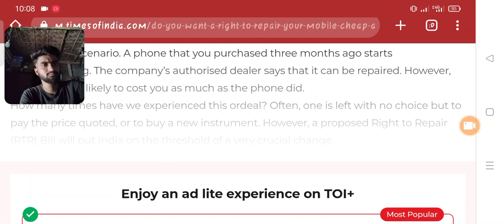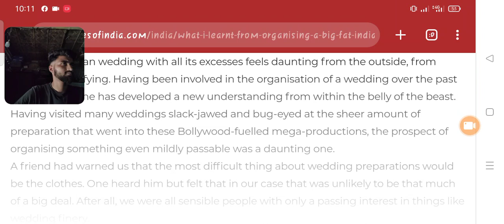virtual data room avail free trials !! Arun vlogs !!